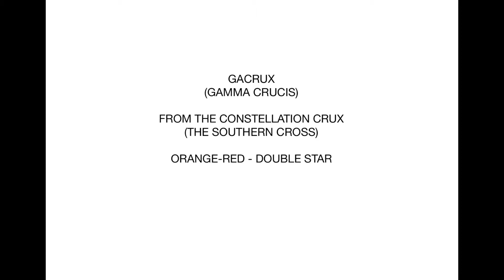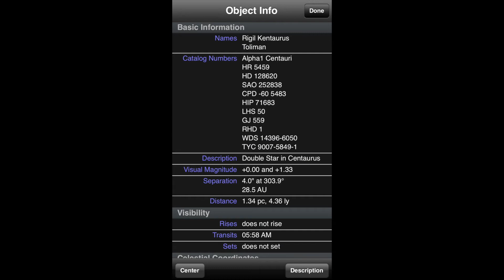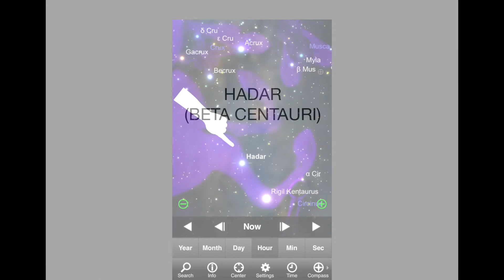Constellations: Crux & Centarus - Gacrux, Acrux, Alpha, Beta Centauri (Rigil Kentarus + Hadar) Moon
The night sky - Constellations: Crux & Centarus - Alpha, Beta Centauri (Rigil Kentarus + Hadar), and the Moon as seen from Melbourne Australia - 2016 - Feb - 20th Approx 11:30pm - Using a Nikon P900 camera

Photography - Video - Music & Editing done by myself

Used Garageband